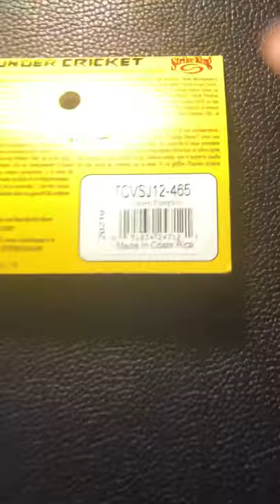Strike King Thunder Cricket Review and Giveaway.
Thunder Cricket 🦗

Get $12.00 in credit toward free baits just for signing up at Livingston Lures.

Bladed swim jigs belong in every bass angler's arsenal. Take a tip from the pros, and put a Strike King® Thunder Cricket Swimjig on top. This meticulously configured premium jig took high honors during extensive testing by the Strike King Pro Team, and is now showing up in tournament boxes wherever bass swim. Its innovative design uses strictly top-line components and provides maximum swimming action, flash, and thump, with a superior hookup ratio. Fished fast or slow, up high or down deep, the Strike King Thunder Cricket Swimjig is sure to become your go-to swimmer when conditions are right.
Premium bladed swim jig
Extensively tweaked and tested by Strike King pros
Made with top-of-the-line components
Maximum swimming action, flash, and thump
Superior hookup ratio